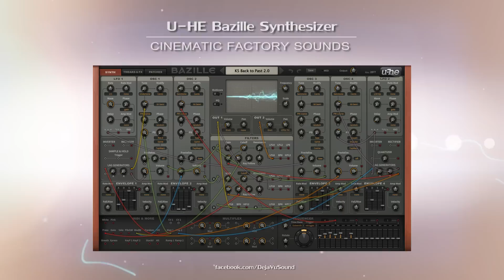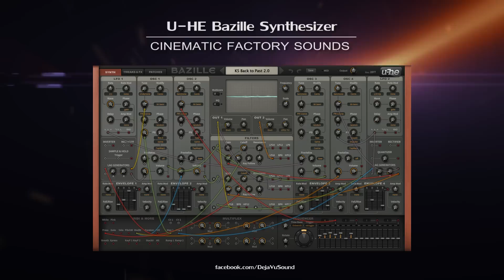U-he BAZILLE Synthesizer - Cinematic Factory Sounds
Music and video by Kevin Schroeder. Best viewed in HD.
Some Factory Sounds and Sound Demo by Kevin Schroeder.